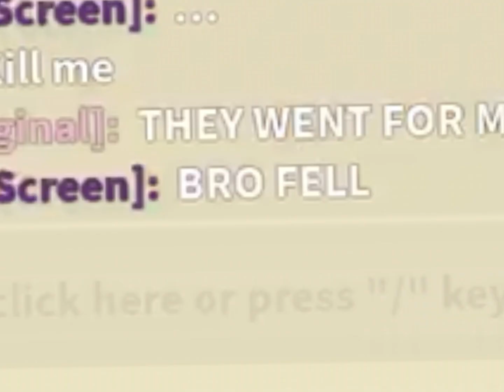EVEREST IS CHAOS, HOT IS JUST… great, FLOOD V3?!? LAD SPEEDRUN? (Pillow Fight Simulator #1)